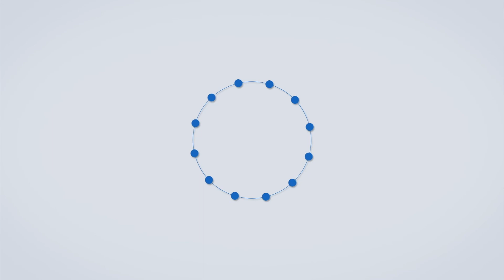Big Boss Winner 15 : बिग बॉस सीजन १५ ची विजेती मराठमोळी अभिनेत्री तेजस्वीबद्दल काही रंजक माहिती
यंदाच्या १५ व्या पर्वातील बिग बॉस हिंदीचा विजेता कोण ठरणार? याकडे अनेकांचे लक्ष लागले होते. अखेर काल बिग बॉस हिंदीच्या १५ व्या पर्वाच्या विजेत्याची घोषणा झाली. अभिनेत्री तेजस्वी प्रकाश ही मराठमोळी अभिनेत्री यंदाच्या बिग बॉस हिंदीच्या १५ व्या पर्वाची विजेती ठरली. तेजस्वीला बिग बॉसची ट्रॉफी आणि ४० लाख रुपये बक्षीस म्हणून देण्यात आले. दरम्यान तेजस्वीबद्दल आणि तिला मिळालेल्या या भरगोस यशाबद्दल जाणून घेऊयात

द कॉलम ही मराठी वाहिनी आहे. या वाहिनीचा शुभारंभ ऑगस्ट २०२१ पासून झाला असून त्याचे मालकी हक्क द कॉलम मीडिया ग्रुपकडे आहेत. द कॉलम वाहिनीनं अद्यावत तंत्रज्ञानाचा वापर करून डिजिटल माध्यम क्षेत्रात पाऊल टाकलं आहे. यामध्ये मनोरंजन विश्वातील सर्व माहिती, चालू घडामोडी तसंच मनोरंजन क्षेत्रातील ताज्या आणि पारदर्शक बातम्या , चालू घडामोडींवरील विशेष कार्यक्रम,मनोरंजक कथा, बातम्यांमागील बातम्या तसंच समाजातील प्रत्येक वर्गातील प्रेक्षकांसाठी मनोरंजनाच्या विविधांगी माहितीपर कार्यक्रमांचा समावेश आहे.